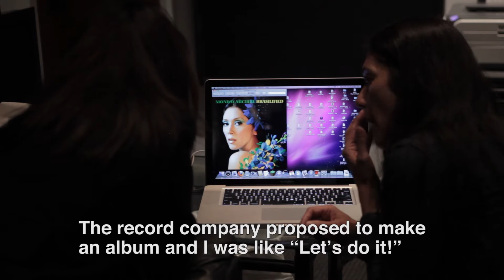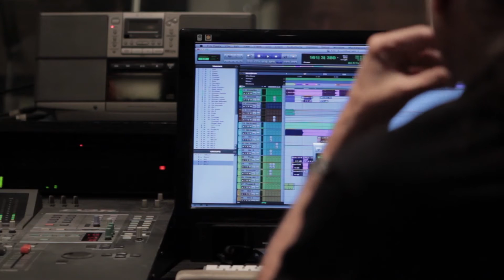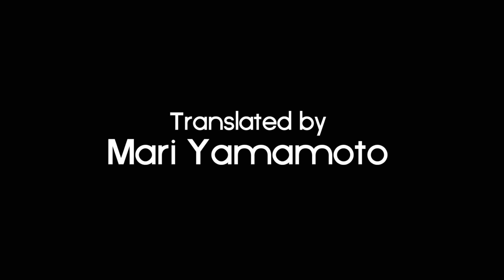Monday Michiru "Brasilified" Short documentary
Monday満ちる新作アルバム"Brasilified"のNYでのレコーディングセッションを追ったショートドキュメンタリー。アルバムここで買えます。A short documentary on Monday's new album production session featuring her producer/composer Simone Giuliani at Bass Hit Studios with the engineer Dave Darlington. Directed by New York based filmmaker Jun Oshima.